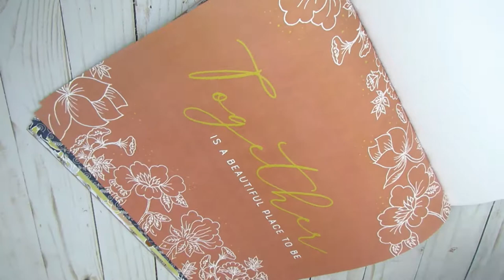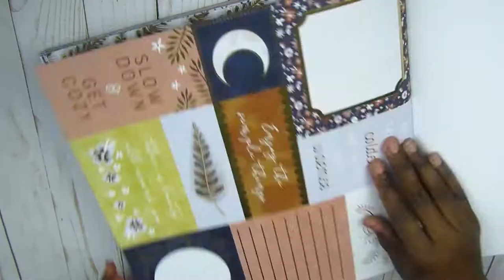Winter Hymnal Paper Pad Flip Thru